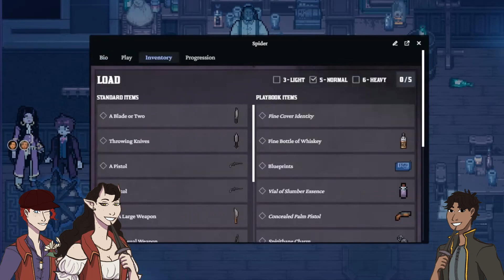The Gang Go On A Date 💘 (Blades in the Dark ⚔️ One More Multiverse)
Follow the daring crimes of The Fractured Dawn as they fight to survive in the haunted city of Doskvol.

Fox and Lady Luxe take up an extermination contract to go clear out a run down tavern, only they find the tavern overrun with something they were not expecting...

If you're a fan of the RPG Blades in the Dark, then you'll love this! We'll be playing the game together every week using One More Multiverse (a pixel art virtual table top that's free to use!), and I'll be sharing some tips and tricks with you along the way and explaining how the game is played. So ready up your daggers and disguises and join us for a daring adventure!

GM: Avatar Obi

Starring:

MarxNoJutsu as Red Fox
MaymoUwu as Luxe

Chapters:

0:00 Intro
1:22 Meet Corvo Ackerly
14:45 The Next Job
31:00 Blaike Traumatized Fox
35:18 The Abandoned Tavern
1:03:00 The Gambling Demon
1:18:00 Aria Has A Boyfriend...
1:27:30 Fox Has Complaints
1:32:00 Downtime
1:41:00 Getting High On The Wizard's Supply
1:53:45 Levelling Up

We are a VTuber/PNGTuber group who do weekly D&D and TTRPG content inlcuding Avatar Legends (The Official Avatar: The Last Airbender Role Playing Game) and DND5E one shots set in Star Wars and other popular media.